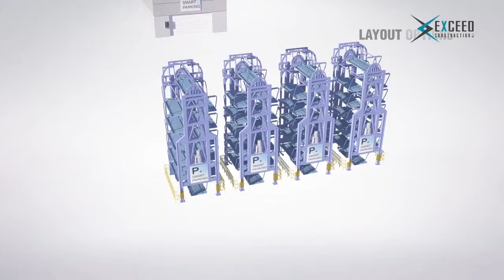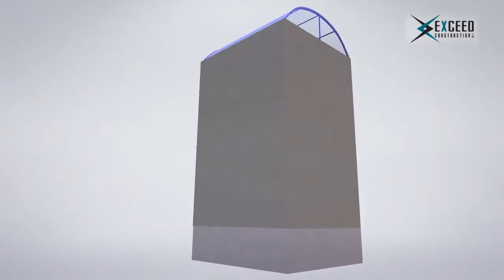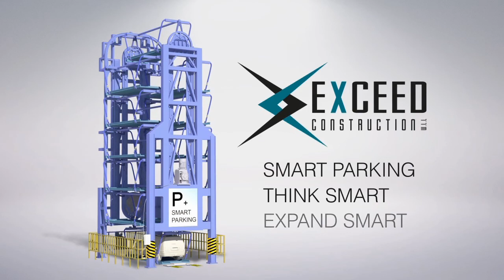DYPC Smart Parking® in Kuwait Arabic VO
Smart Parking® 3D Video Demonstration - DYPC Korea & Exceed Construction Kuwait - Ar VO